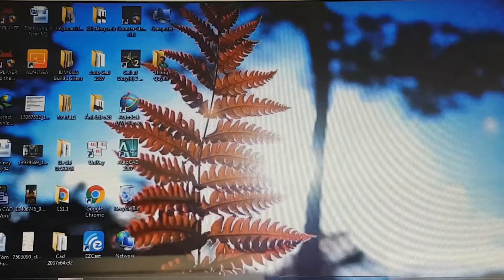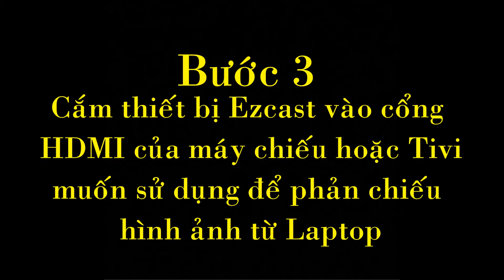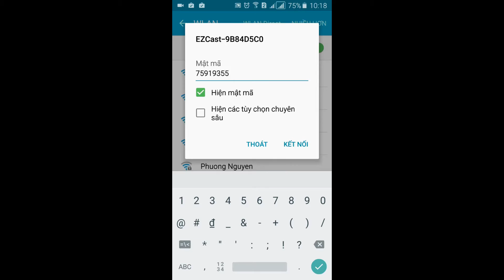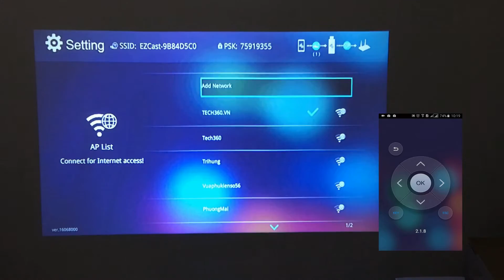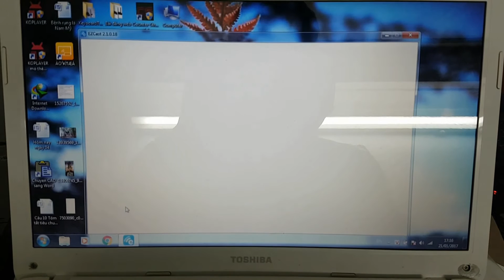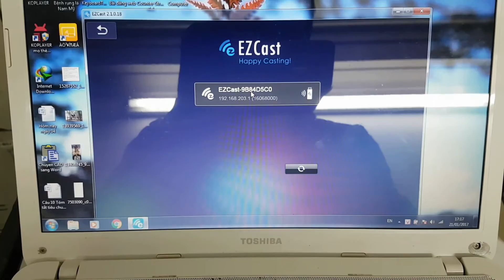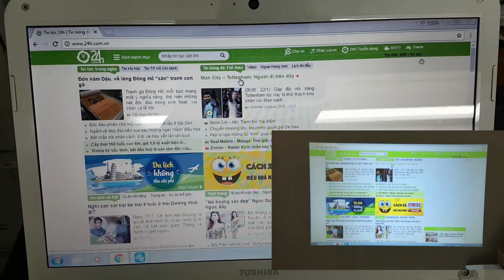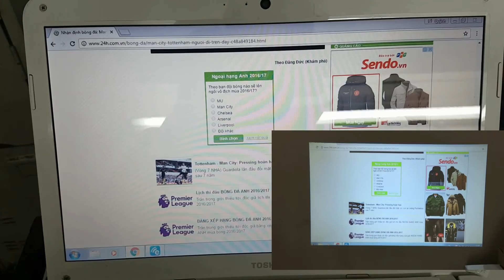Kết nối thiết bị Ezcast để phản chiếu màn hình Laptop lên Máy Chiếu or Tivi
Ezcast hay còn gọi là HDMI không dây